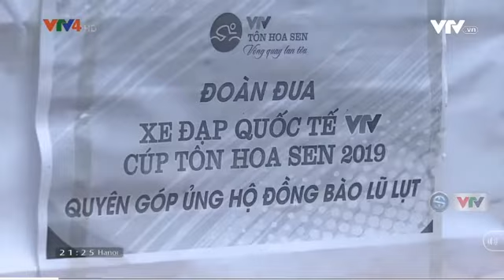Đoàn đua xe đạp VTV Cúp Tôn Hoa Sen 2019 quyên góp ủng hộ người dân Hà Tĩnh - SSTT tối 5/9